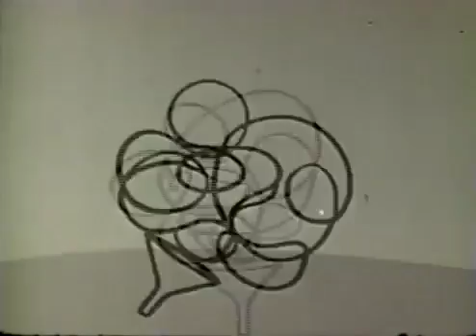Tom Terrific 1x06 Captain Kidney Bean 7 15 57